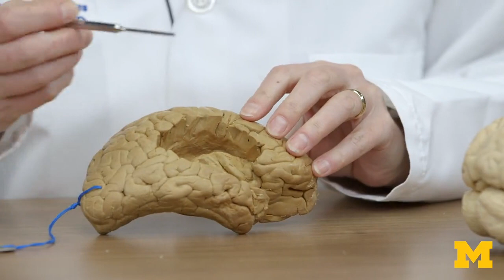Nervous System: Gross Anatomy of the Brain Demonstration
Dr. Kelli Sullivan discusses the gross anatomy of the brain in relation to the lectures for the ANAT 403 course at the University of Michigan.